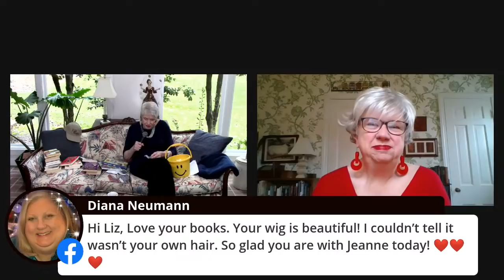Live From the Back Porch With Jeanne Robertson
Join Jeanne Robertson and special guest Liz Curtis Higgs as they share stories and laughs. to register to win tickets for her Tallahassee show on March 6th. Please only sign up if you are able to attend